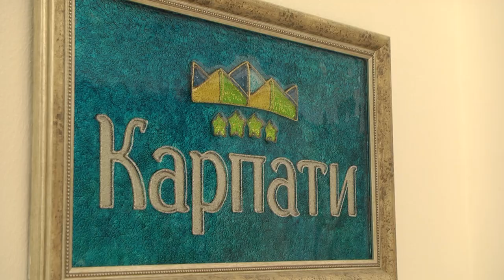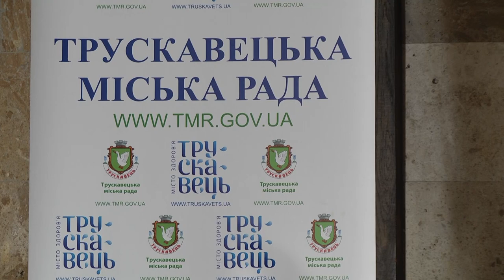Форум співдружності Трускавець, липень 2023 року (перша частина)